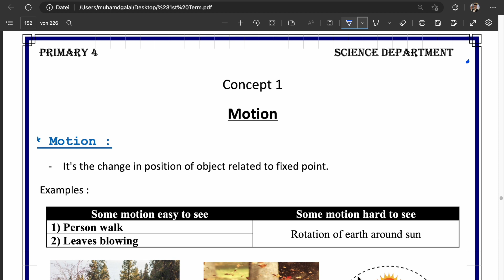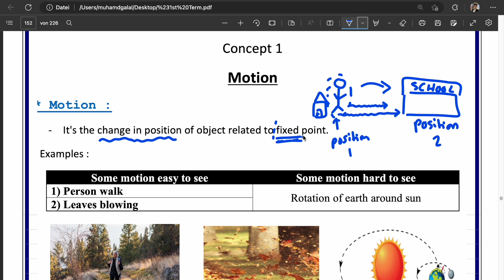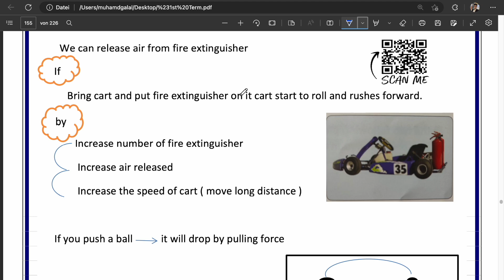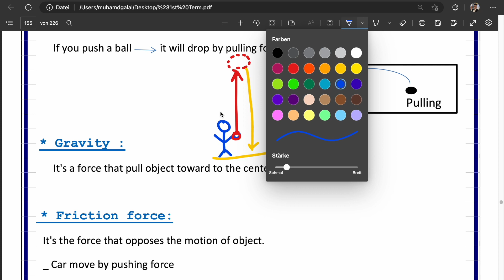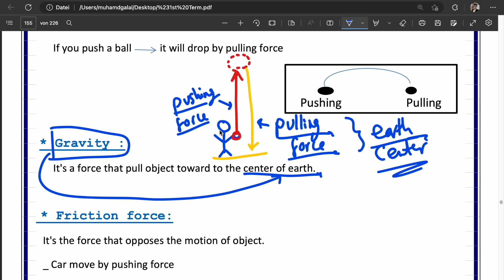SCIENCE | Grade 4 | Motion شرح الـ